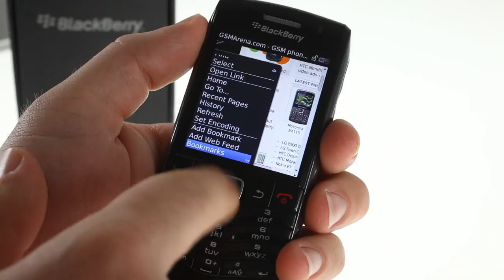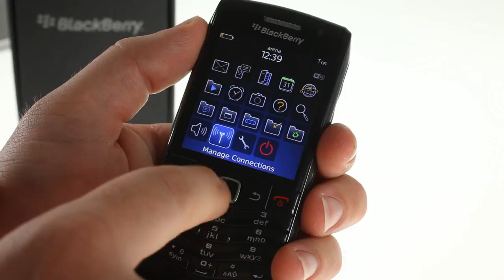Unboxing the BlackBerry Pearl 3G 9105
An unboxing video of the BlackBerry Pearl 3G 9105 smartphone. You can learn more about the phone